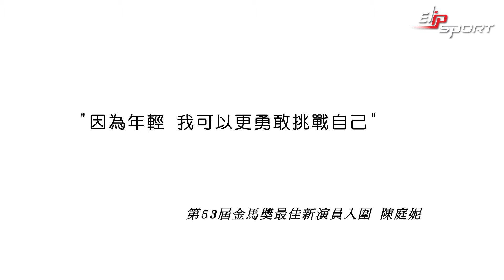Lancome vinh danh hỗ trợ trang điểm cho làm phim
✅ Máy làm đá viên tại Tp.Tuyên Quang, Yên Bái, TP.Sơn La
✅ Máy làm đá viên tại TP.Điện Biên, Lai Châu, TP.Lào Cai
✅ Máy làm đá viên tại Nhà bè, Quận 7, Quận 8 - TP. HCM
✅ Máy làm đá viên tại Quận 1, Quận 5, Quận 10 - TP. HCM
✅ Máy làm đá viên tại Quận Bình Thạch, Quận 2, Thủ Đức - TP. HCM
✅ Máy làm đá viên tại Quận Gò Vấp, Phú Nhuận, Quận 12 - TP. HCM
✅ Máy làm đá viên tại Bình Chánh, Củ Chi, Quận 12 - TP.HCM
✅ Máy làm đá viên tại Quận Tận Bình, Tân Phú, Quận 11 - TP HCM
✅ Máy làm đá viên tại Quận Thanh Trì, Hoang Mai, Đống Đa - Hà Nội
✅ Máy làm đá viên tại Quận Long Biên, Đông Anh - Hà Nội
✅ Máy làm đá viên tại Bắc-Nam, Từ Liêm, Cầu Giấy, Ba Vì - Hà Nội
✅ Máy làm đá viên tại Thanh Xuân, Quận Hà Đông, Hoàn Kiếm - Hà Nội
✅ Mua máy làm kem tươi uy tín tại TP.Rạch Giá, TP.Phú Quốc, Hà Tiên, Kiên Giang
✅ Cửa hàng bán máy làm kem tươi tại TP.Cần Thơ, TP.Châu Đốc, TP.Long Xuyên An Giang
✅ Máy làm kem tươi uy tín, giá tốt ở đâu tại TP.Bạc Liêu, Hậu Giang, Cà Mau
✅ Elip cung cấp máy làm kem tươi tại TP.Bến Tre, TP.Trà Vinh, TP.Sóc Trăng
✅ Máy làm kem tươi giá rẻ tại TP.Vĩnh Long, TP.Sa Đec, TP.Cao Lãnh, Hồng Ngự - Đồng Tháp
✅ Địa chỉ cung cấp máy làm kem tươi tại Cai Lậy, Gò Công, TP.Mỹ Tho - Tiền Giang
✅ Nơi bán máy làm kem tươi tại Đức Hoà-Đức Huệ, Tân An - Long An
✅ Chọn mua máy làm kem tươi tại Dĩ An, Thuận An, TP.Thủ Dầu Một - Bình Dương
✅ Cửa hàng cung cấp máy làm kem tươi tại Tây Ninh, Đồng Xoài Bình Phước
✅ Địa chỉ cung cấp máy làm kem tươi uy tín tại Tp Bà Rịa - Vũng Tàu
✅ Bán máy làm kem tươi Elip tại TP.Bảo Lộc, TP.Đà Lạt - Lâm Đồng
✅ Mua máy làm kem tươi tại TP.Gia Nghĩa, Đăk Nông, TP.Buôn Ma Thuột - Đăk Lăk
✅ Địa chỉ bán máy làm kem tươi giá rẻ tại TP.Kon Tum, TP.Pleiku - Gia Lai